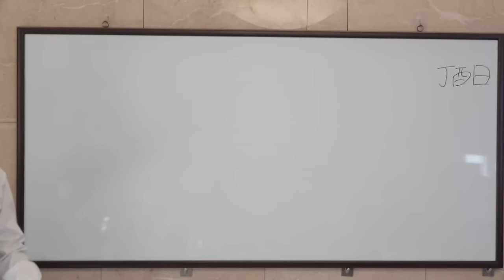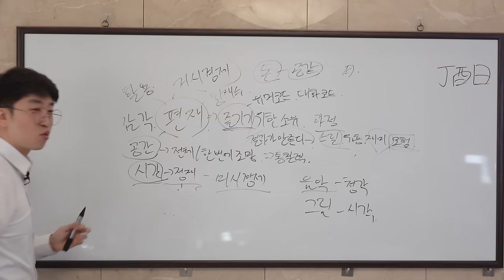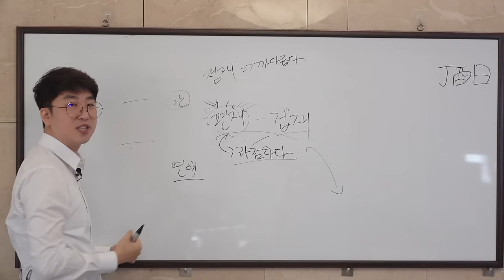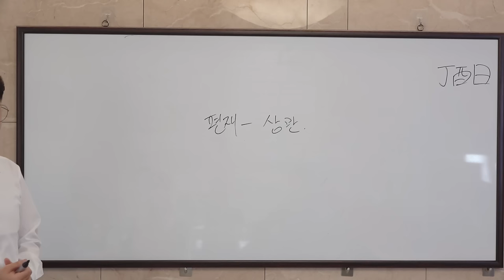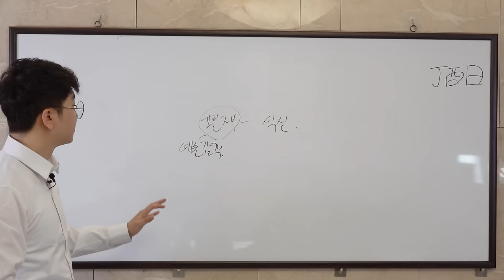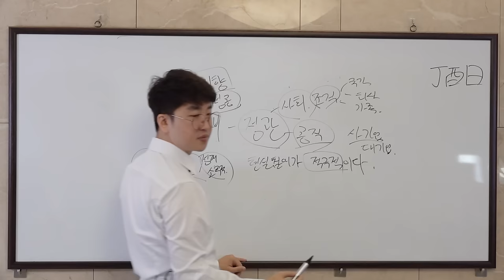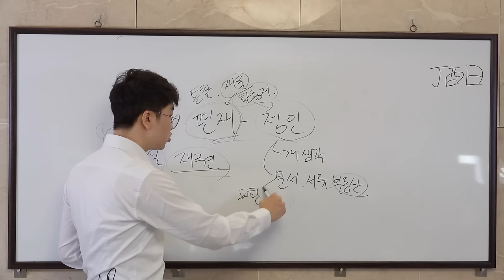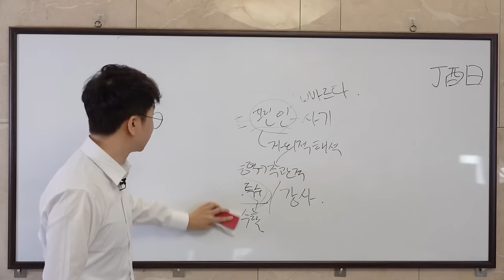당신은 코딩되어있다 (입문 4강)